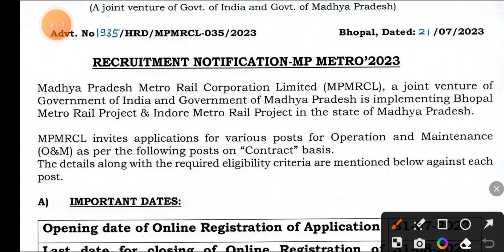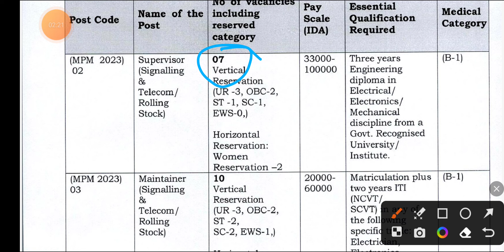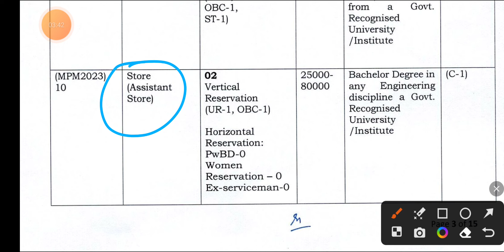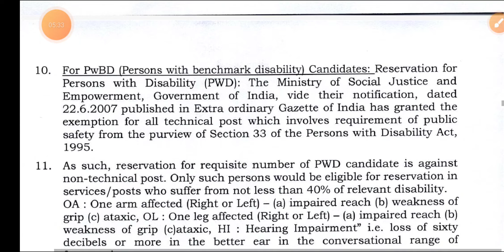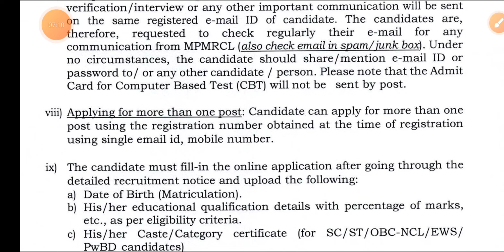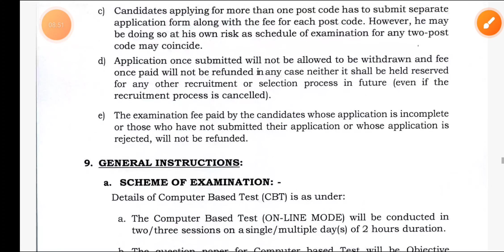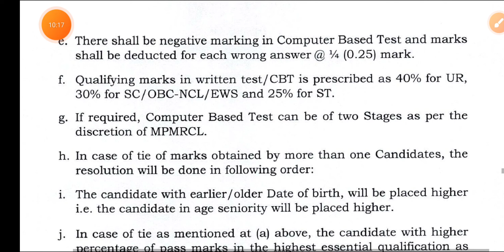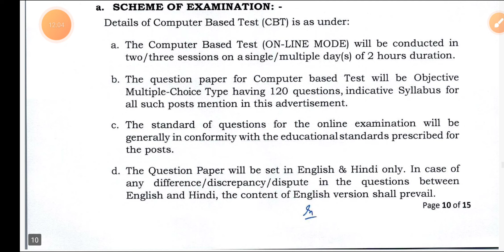MP METRO Store Assistant Supervisor New Vacancy Out Civil EE ME, Engineer Exam pattern all Datails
1. civil Ki Goli Question Bank (4000+ Civil Engineering Questions)

2. civil ki goli Solution Book

3. civil Booster (Civil Engineering Handbook For Quick Revision All Important Data With 24 Subjects)

4. Civil Rocket Chart (Civil Engineering Formula Wall Chart)

5 . Gupta & Gupta Book Solution

6.Reasoning Ki Goli

7. UP KI GOLI (With Hindi Chart) Uttarpradesh Civil Engineering Previous Year Paper's Solution Book

8. HARYANA KI GOLI (Haryana All Civil Engineering Exams Previous Year Paper's With Solution)

9. Uttrakhand Ki Goli (Uttrakhand All Civil Engineering Exams Previous Year Paper's With Solution)

10. Draftsman Notes book (Draftsman All Civil Engineering Subjects Theory+ Draughtsman Exams Previous Year Paper's With Solution)

11. Delhi ki goli(DSSSB, DDA ,DMRC all civil engineering previous year papers book)

12. Rajasthan ki goli (Rajasthan All Civil Engineering Previous Year Paper's Solution Book) with 5 Rajasthan Gk Chart

13. Exam Booster handbook (Hindi Version of Civil Booster For Diploma Candidates) with 2 Wall chart , 2 Pocket Dictionary

14. Odisha Ki Goli ( Odisha JE AEE LECTURER Etc Civil Engineering Exams Previous Year Paper's With Solution Book)

Notification pdf

mp metro 2023,
mp metro rail recruitment 2023,
mp metro rail recruitment 2023 form fill up,
mp metro recruitment 2023,
mp metro maintainer recruitment 2023,
mp metro,
mp metro project,
mp metro train,
metro lk,
is metro good,
up metro 2023 answer key,
up metro vacancy 2023,
up metro result 2023,
up metro cut off 2023,
up metro je result 2023,
up metro rail recruitment 2023,
up metro results 2023 release date,
up metro result 2023 cut off,
up metro score card 2023,
mp metro vacancy 2023,
metro 2023 model,
metro 2023,
metro 2024,
metro in madhya pradesh,
metro last light market,
metro line 7,
8 am metro 2023 trailer

mp metro new vacancy 2023,
mp metro recruitment,
metro new vacancy 2022,
cmp recruitment 2022,
dp mts vacancy 2022,
dp upcoming vacancy,
metro vacancy 2023,
new vacancy 2023 in mp,
jaipur metro new vacancy,
mp metro supervisor,
mp metro recruitment,
mp metro vacancy,
metro supervisor,
metro supervisor work,
mp metro,
commercial supervisor in railway,
dmrc employees facilities,
meter reading supervisor ka kam,
delhi metro supervisor work,
mp anganwadi supervisor salary,
train supervisor work,
metro indore